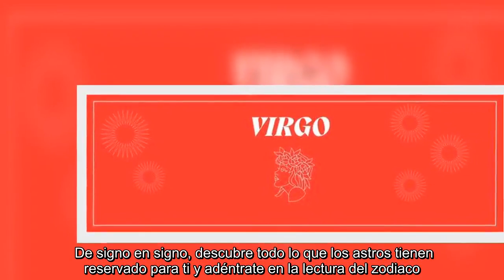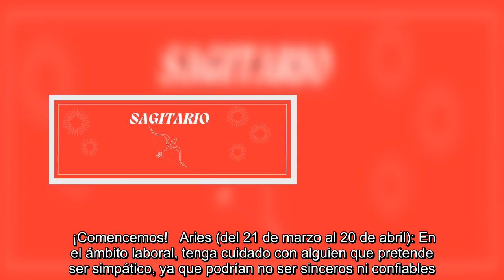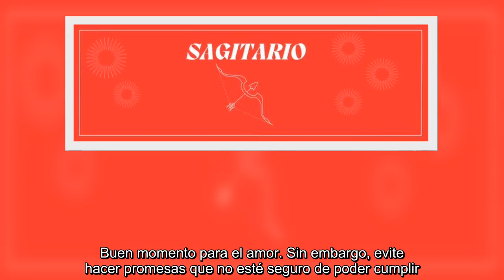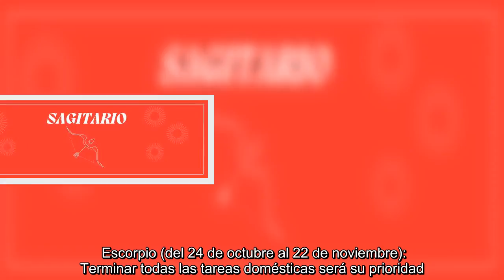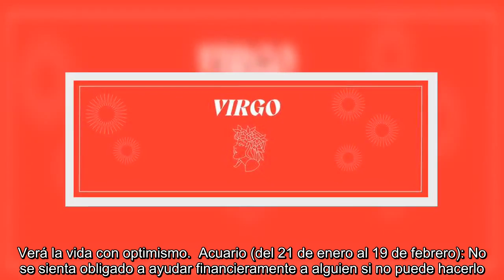Acuario debe mostrar actitud más positiva y Libra no tendrá un día favorable en el ámbito laboral